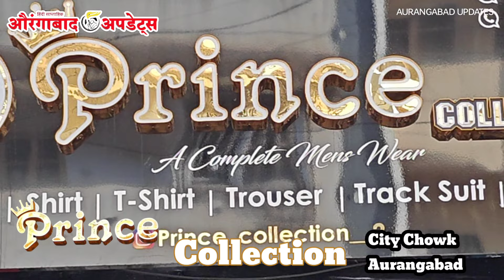मेट्रो सिटी जैसे कपड़े अब मिलेंगे औरंगाबाद में City Chowk Prince Collection पर। Special Discount।💯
Prince Collection City Chowk Juna Bazar Near BMC Bank, Aurangabad

Jeans |

Shirt |

T-Shirt |

Trouser |

Track Suit |

Formals